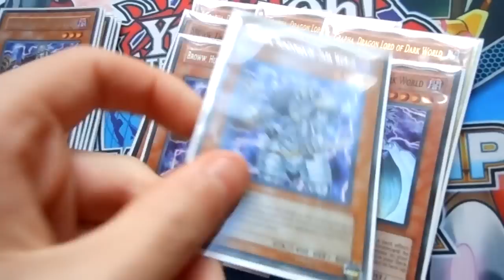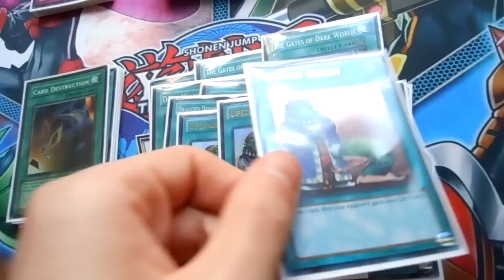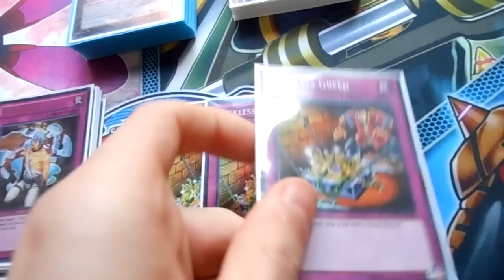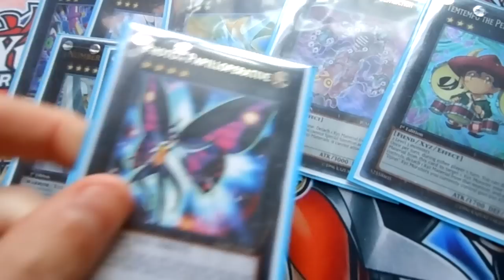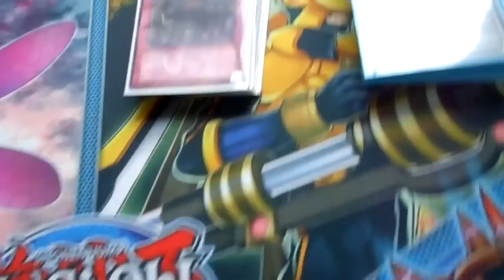3rd Place Dark World Deck Profile! Dec. 2012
Hey YouTube! Here with my top 4 Dark World deck profile I took to locals last Saturday! It played very well. My only loss was to the 2nd place Chaos Dragon player!